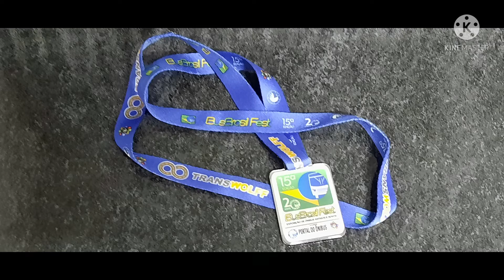15BBF Mercedes-Benz Monobloco O-362 Proprietário particular - Portal da Mobilidade